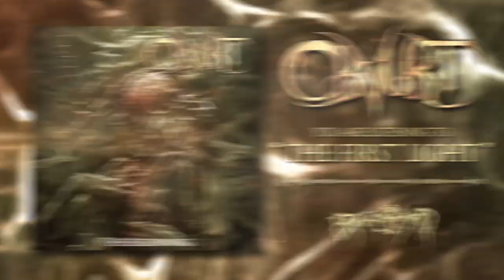Obvurt - The First Light | Lyrics Video | The Beginning | Canada Death Metal | Brutal Mind 2021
Obvurt - The First Light
From the upcoming album "The Beginning"
Coming March 31st

Band members:
Guitars/Vocals : Philippe Drouin
Bass : Olivier Pinard
Drums : Samuel Santiago
Guest guitar solo : Michael Angelo Batio

Video edit : Alex Deleon
Audio engineering : Christian Donaldson @ The Grid Studio

Camera 1 : Alex Deleon
Camera 2 : Olivier Pinard
Camera 3 : Stéphane Gauvreau
Camera 4 : Michael Angelo Batio